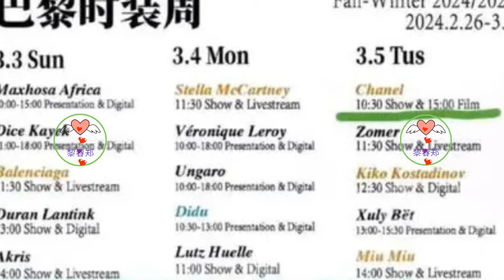王一博去哪儿了？3月法国巴黎时装周行程预告来啦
Where has Wang Yibo gone? The Paris Fashion Week itinerary in March is here 王一博 Wángyībó WangYibo Вангибо ワンイーボ หวังอี้ป๋อ #1 Li Chun Zheng